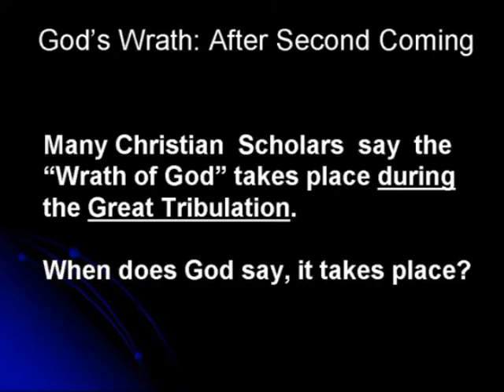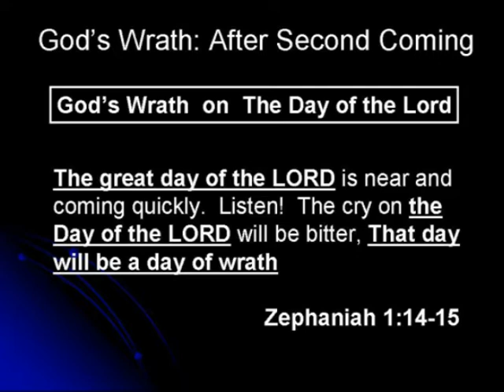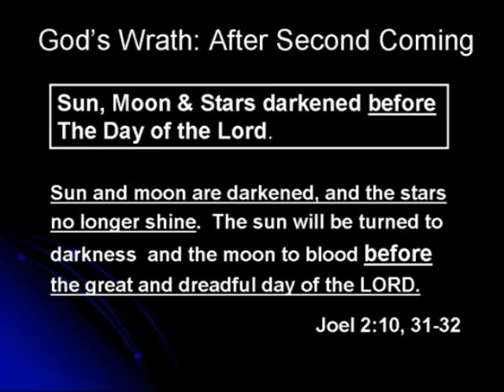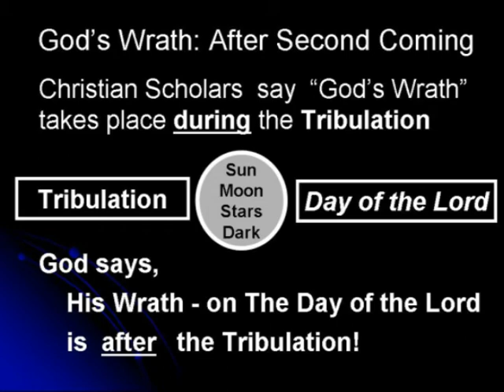Prophecy: God's Wrath and the Second Coming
Man says, "God's Wrath" is during the Tribulation.
GOD says, His Wrath is after the Tribulation.
God's Wrath is on the Day of the Lord which is after the Tribulation.
Once again Man is wrong - God is Right!